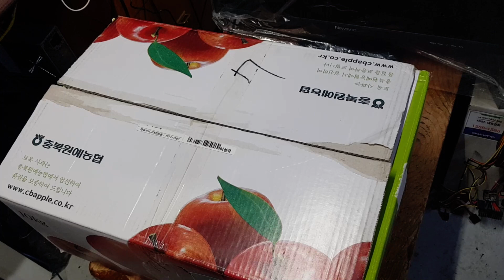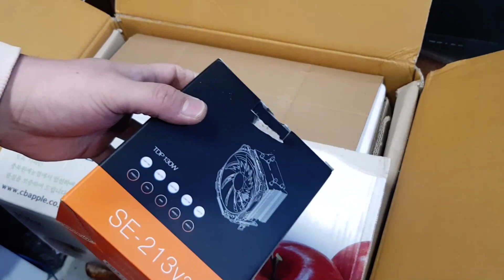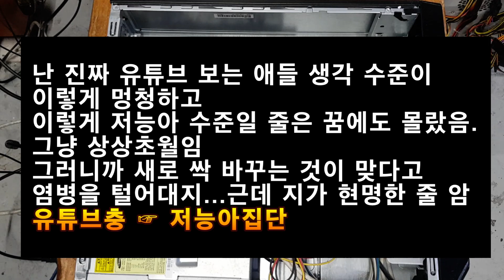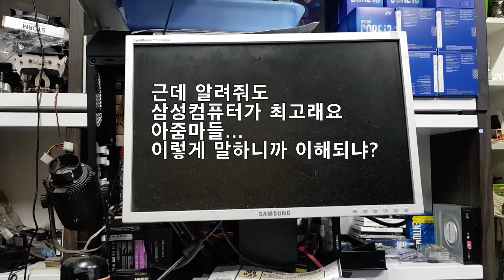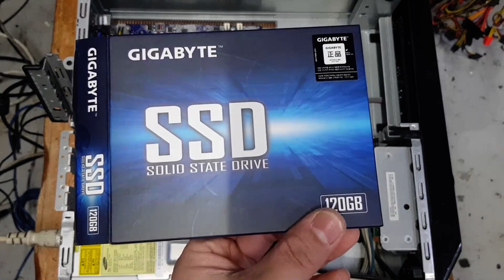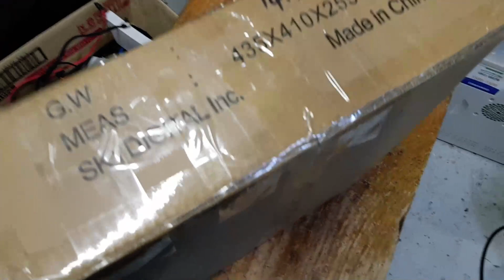애매한 웅~ 소음... 파워팬+라이젠으로 cpu팬 다 바꿨다. 삼성컴퓨터.팬을 연결할 곳이 아예 없음. cpu는 e8500으로 업글/ ssd장착하여 느린 삼성컴퓨터 해결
-  이 사람은 이렇게 신경 썻다는 것을 알까 ㅎㅎ 공임비 2만원 받음. (세팅비는 제외) cpu온도에 따라 배기팬을 겸하는 파워팬의 rpm을 함께 조절하는 시스템은 4핀 파워 pwm을 지원하는 방식의 팬이 없어서 실패 (amd70mm 정품쿨러팬/ 라이젠 92mm정품쿨러팬을 활용하면 됨)

컴퓨터를 많이 사용하는 분이 아니기 때문에~~ 돈 많이 들여서 내부 시스템을 g6400으로 하느니...cpu만 바꾸고 ssd만 업글하면 된다는 판단을 내렸다. 이 분 역시 최소한의 금액으로 작동 되길 원했다. 지금까지 하드로 사용한 분이고... 너무 느린 것도 하드이기 때문이고, 그런 느린 상태로 별 문제 없이 사용을 했는데 하드모터가 고장나서 보낸 분이기 때문에 그냥 ssd만 달아도 충분히 빠르다고 느낄 것이다.

주식하는 녀석들은 덮어놓고 i5 랜다.
그럼 i5 6500은 되고 i3 10100은 안 되냐?

이런 기본 사리판단도 안 되는
주식 강의하는 애들 말을 믿고
종목을 사대니.. 니가 돈을 벌겠니?

- "컴퓨터 켰는데 어느 날 갑자기 부팅이 안 된다?"
 부팅순서 바뀔 때 해결 방법

- "컴퓨터 켰는데 윈도우 로고창에서 안 넘어간다?"
 하드 문제 90%

- 하드는 안타깝게 날라갔음
- cpu e8500으로 업글하고 ssd만 장착하여 해결
- 우웅~ 하는 머리 아픈 팬소음이 있어서 cpu팬과 파워팬 교체하니 조용함
- 삼성컴퓨터 보드에도 3핀 전원부 없고 파워에도 ide 전원이 없고..

- cpu팬과 파워배기팬의 rpm 동기화는 실패.
- 파워팬은 일반 80mm 낮은 rpm의 팬으로 교체
- cpu팬도 라이젠정품쿨러의 92mm팬으로 교체

3분50초: 델모니터 쓰는 분 링크추가
20분35초: g620편집영상 링크 달 것
24분 19초: 삼성 슬림형 컴퓨터 480g ssd장착한 영상 링크
26번38초: 팬rpm에 따라 같은 설정도 속도가 달라진다.
27분 15초: 로고창에서 안 넘어간다. 부팅이 안 된다 영상링크